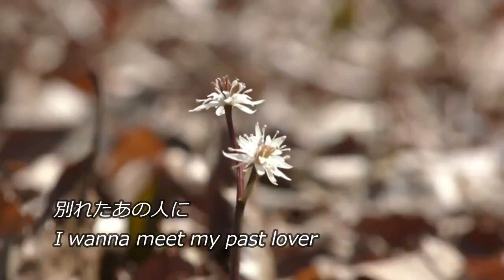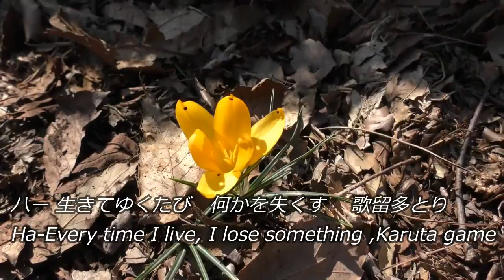春のうた carta ☆ OSC & 一郎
(^_^; 先の見えない日々…でも🌷春は来ます！いぇい🎸
★Vocal: erikon. ☆演奏 OSC. ☆↓word, music 内倉.
😃Special thanks to 久保田一郎
※原曲(2018)のRemix short version
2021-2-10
「春のうた carta  -2021 short ver- 」　word,music 内倉 (原曲2018/4)
[ intro ]… [C+2/3--Fmaj7+2/3]
1】
春のうた歌留多　　　　　　          思いは風に
Song of Spring Karuta(card game)  Oh my heart is in the wind
託してみよう　　                           素直なキモチ
Entrust everything to the wind      Leave your honest feelings
新しい季節は　　                          ひとりさみしくて
When the new season comes      I'm lonely, lonely heart
別れたあの人に　                        会いたくなるよ
I wanna meet my past lover        wanna be back my love

ハー 何かをなくして　               はじめて気付く
Ha- After losing something,        notice for the first time
ハー 生きてゆくたび　何かを失くす　 歌留多とり
Ha- Every time I live, I lose something,  Karuta game

2】
春のうた歌留多　                              思いは空に
Song of Spring Karuta(card game)  Oh my heart is in the sky
託してみよう　　                        叫んでみよう
Entrust everything to the sky      Scream in a loud voice
仕事にうもれて　                          ココロえらいから
In the days of too much work,      I am tired, tired heart
あてもないままに　                    旅に出たくなる
Wander around Walk around,      I wanna go on a trip

[ outro ]… [C+2/3--Fmaj7+2/3]×2
short version END ***